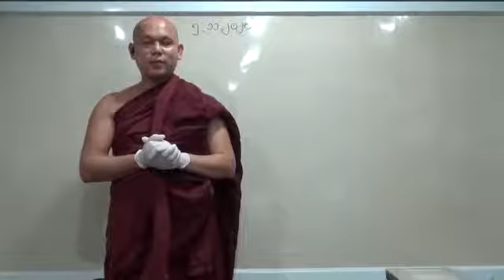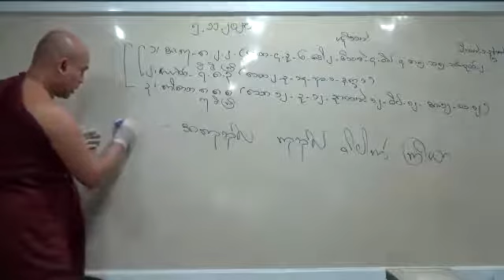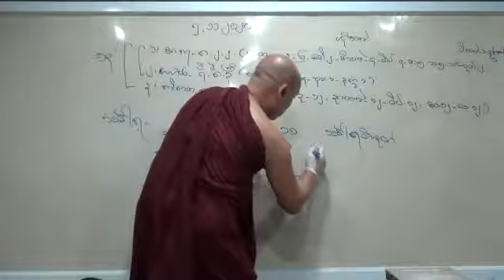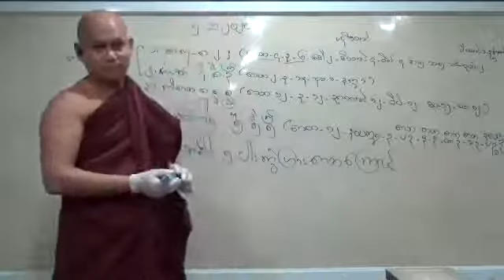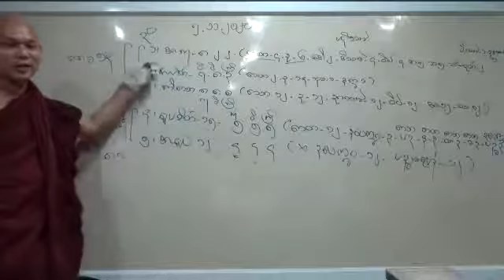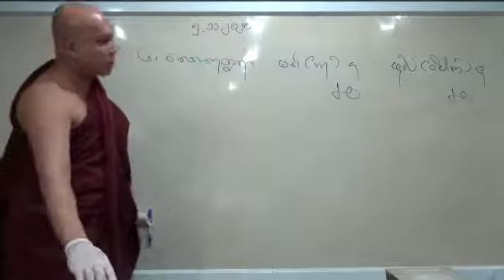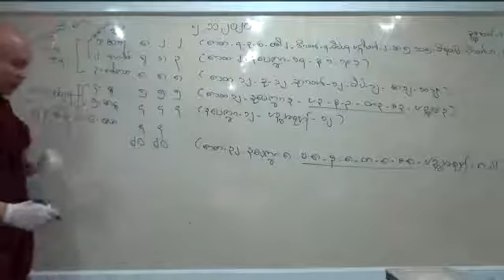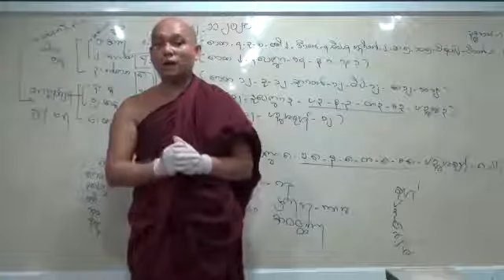Abidhamma Revision - Citta - Part 2 - 05-11-2020